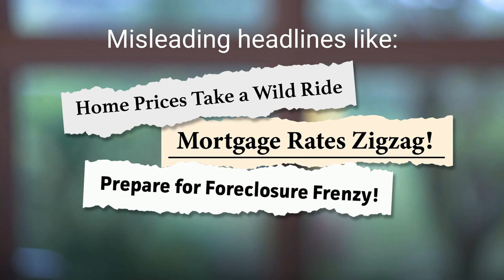The Summer Buyer and Seller Guides Give You the Facts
Do all those confusing headlines about the housing market leave you with more questions than answers? Let’s connect so you can get your free guides and the knowledge you deserve.